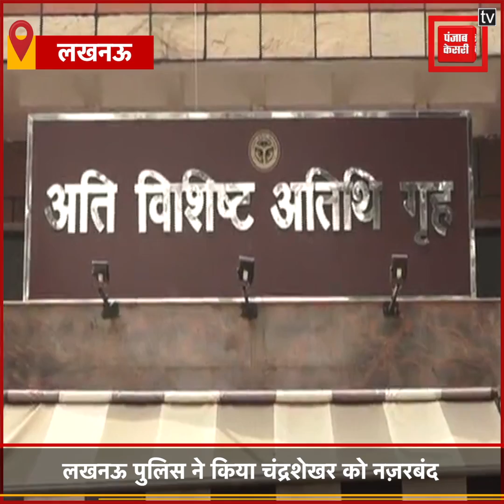Bhim Army Chief Chandrasekhar का आरोप, मुझे किया गया नजरबंद, पुलिस ने किया इनकार